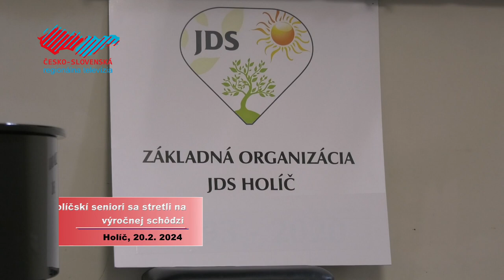Holíčski seniori sa stretli na výročnej schôdzi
V Kultúrno-osvetovom centre sa konala výročná členská schôdza Miestnej organizácie Jednoty dôchodcov Slovenska. Okrem bilancovania aktivít minulého roka a návrhu plánov v tomto roku bolo súčasťou programu aj vystúpenie speváckej časti Folklórneho súboru Valša